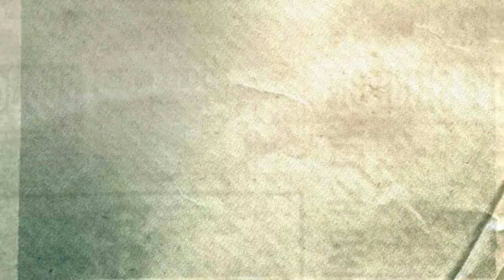The First 51 Minutes of Harry Potter and the Half-Blood Prince PS3 Game (2009) Remastered 4K 60FPS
The First 51 Minutes of Harry Potter and the Half-Blood Prince Game (2009) Remastered 4K 60FPS

Harry Potter and the Half-Blood Prince is a 2009 action-adventure video game. It is based on the 2009 film of the same name. The game was released on 30 June 2009 for mobile devices, Nintendo DS, PlayStation Portable, Microsoft Windows, PlayStation 2, PlayStation 3, Wii, Xbox 360, and Mac OS X.